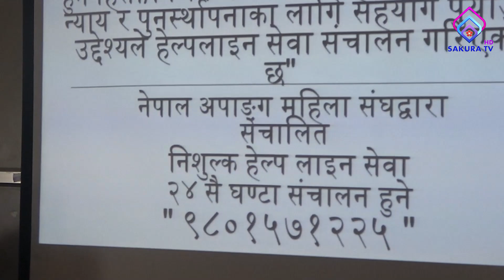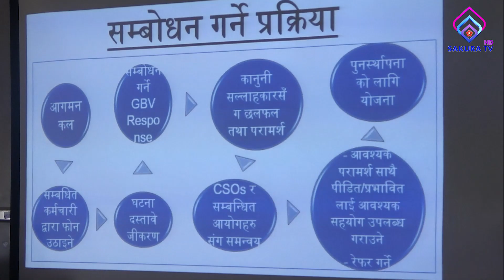नेपाल अपाङ्ग महिला संघले शुरु गरयो हटलाईन सेवा । हटलाईन नम्बर ९८०१५७१२२५